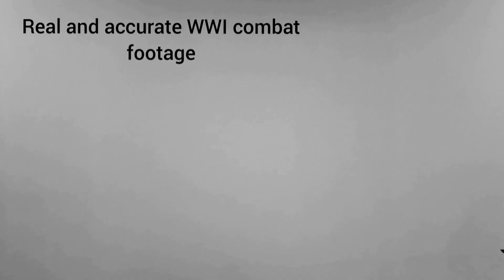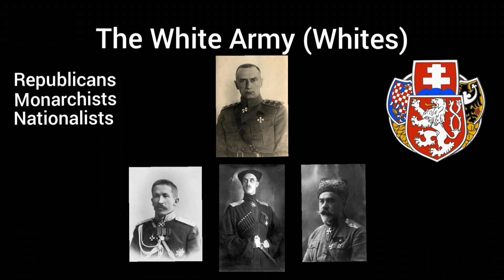The Russian Civil War